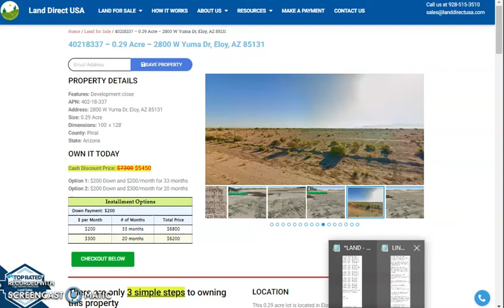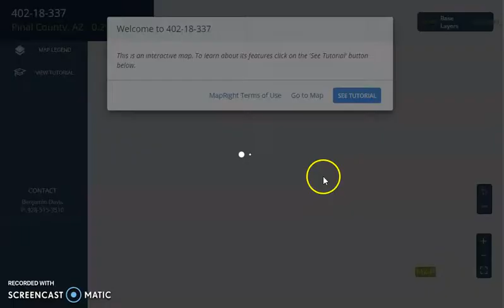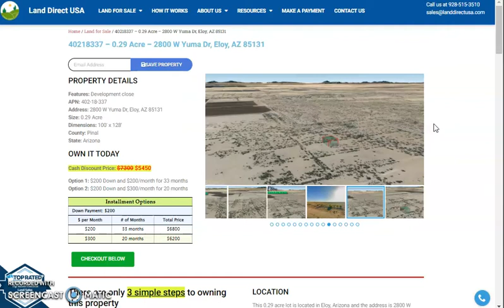0.29 acre land for sale in Eloy, Arizona [402-18-337]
This 0.29 acre lot is located in Eloy, Arizona and the address is 2800 W Yuma Dr, Eloy, AZ 85131.

State: Arizona
County: Pinal
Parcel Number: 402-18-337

Features: Development close